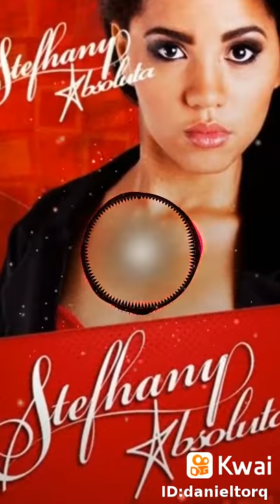4 de setembro de 2019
Daniel Torquato Da Silva:stefhanyabsoluta🎤